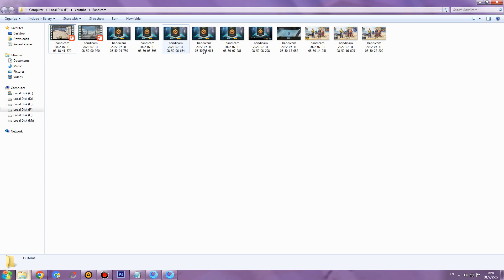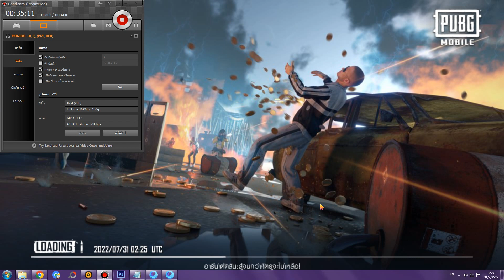PUBG MOBILE # 1342 : คนอื่นทั้ง3คนเค้าทันได้ไฟว้กับบอส แต่มีเพื่อน1คนกดไม่ทัน คุณเลยอดเล่นสู้กับBoss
PUBG MOBILE # 1342 : คนอื่นทั้ง3คนเค้าทันได้ไฟว้กับบอส แต่มีเพื่อน1คนกดไม่ทัน คุณเลยอดเล่นสู้กับBossเลย
- CPU : Intel Core I5 6400 @ 2.70 GHz
- Mainboard : ASUS B150M-A DDR4
- Ram : 16GB/Kingston (KVR21N15D8/16)
- Graphic Card : NVIDIA GeForce GTX 1050 (2GB)
- Power Supply : Corsair VS450 450W
- Hard Disk 1 : GALAX GAMER SSD 120GB
- Hard Disk 2 : HDD WD Blue 1TB , HDD Seagate 2TB , HDD WD Purple 3TB
- Sound Card : ASUS XONAR DX/XD/A/6A
- DVD Drive : ASUS DRW-24D5M
- Case : Leader Case Cubic
- Operating System : Windows 7 Ultimate 64-bit
- Mouse 1 : Neolution E-Sport Xtreme Gaming Mouse
- Mouse 2 : COUGAR 700M
- Mouse 3 : Oker Corded Mini Optical
- Keyboard 1 : MD Tech X-ergonomic Gaming Keyboard
- Keyboard 2 : COUGAR VANTAR Scissor Gaming Keyboard
- Mouse Pad 1 : Razer Goliathus Speed Cosmic Edition
- Mouse Pad 2 : Neolution E-Sport Logo Edition Control
- Headset 1 : Samsung Small Talk Head Phone
- Headset 2 : OKER SM-880
- Joy Stick : OKER Joystick USB
- Speaker : Microlab Just Listen Multimedia Speakers B55
- Microphone 1 : Condenser BM-800 Microphone
- Microphone 2 : Razer Seiren
- Microphone Accessory : Phantom Power 48v
- USB Sound Card : Elit USB Sound Adapter External USB 2.0 Virtual 7.1 Channel
- Webcam Camera : Signo WC-207
- Monitor : Samsung SyncMaster S24B150
- The Lamp : HATASHI MT-800
- External Harddisk : WD External Harddisk 1TB
- Flash Drive : Apotop 16GB
- Game Capture Card : Elgato HD60S+
- Memory Card : Kingston Memory Card Micro SD 64G
- Green Screen : Green Future Board
- Computer Desk : Plywood Computer Desk
- Computer Chair : E-Sport MAX Gaming Chair
- Joystick Mobile : Joy Dobe Ti-465
- Glasses : Kazzia & Japan KJ-2234
- Sunglasses : KT kT OPTIC P9867 C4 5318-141
อินเทอร์เน็ต (Internet)
-- Internet : True
- Internet Speed : Download 500 Mbps
- Internet Speed : Upload 500 Mbps
-- Sony :
โทรทัศน์ (TV)
- Sony
- Aconatic
- Samsung
กล้องถ่ายรูป (Camera)
- Canon
ส่วนเนื้อหา
0:00